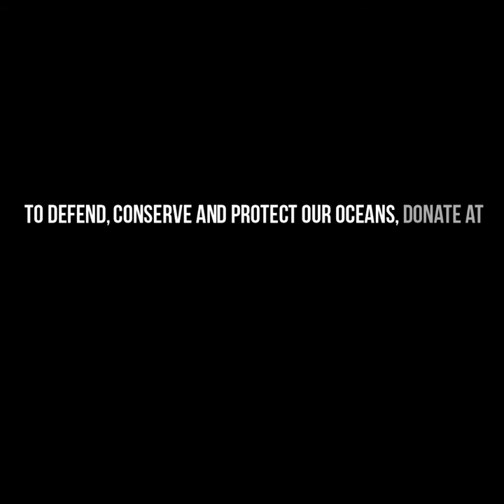TURTLE RESCUE ON SEA SHEPHERD’S FINAL PATROL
Sea Shepherd and Antigua Sea Turtle Project (ASTP)rescued a critically endangered hawksbill turtle while conducting surveys and conservation patrols of key sea turtle nesting sites on Antigua and Barbuda.